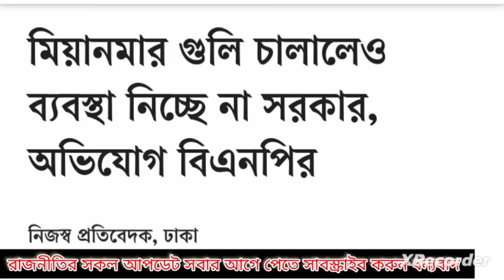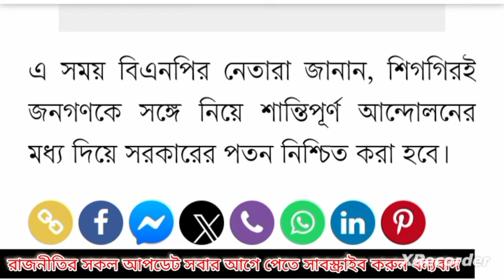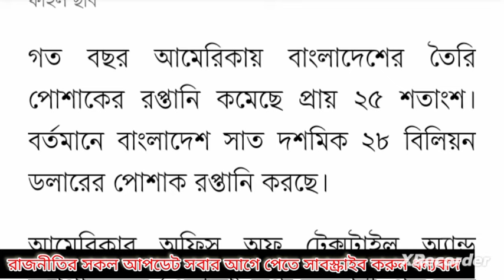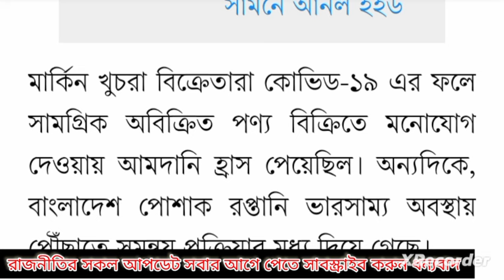Ajker Bangla Khobor 12 Feb 2024 || Bangladesh letest news || Somoy sangbad news || Bangla news today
Ajker Bangla Khobor 09  2024
৭ই জানুয়ারি নির্বাচন
আওয়ামীলীগের খবর
নিরপেক্ষ সরকারের অধীনে নতুন নির্বাচনের আহ্বান ছয় সংগঠনের
বিএনপি নেতাকর্মীদের মুক্তি
বিএনপির সভাপতি খালেদা জিয়ার মুক্তি
election news today
election 2023
bnpnews today
BNP news
Ajker Bangla khobor 27 Jan 2024
Bangladesh letest News
নির্বাচন বাতিলের দাবি
৭ ই জানুয়ারি নির্বাচন
নির্বাচনের খবর
নির্বাচনের সর্বশেষ খবর
নির্বাচনের ফলাফল বাতিল
নির্বাচনের ফলাফল
bnp
আসন্ন দ্বাদশ জাতীয় সংসদ নির্বাচন ২০২৪
আসন্ন দ্বাদশ জাতীয় সংসদ নির্বাচন সুষ্ঠু হয়নি
৭ তারিখের নির্বাচনের বাস্তবচিত্র তুলে ধরল সংবাদমাধ্যম ভয়েস অফ আমেরিকা
Ajker Bangla Khobor 06 Feb 2024
এনটিভির খবর
রাতের সংবাদ
রাজনীতির খবর